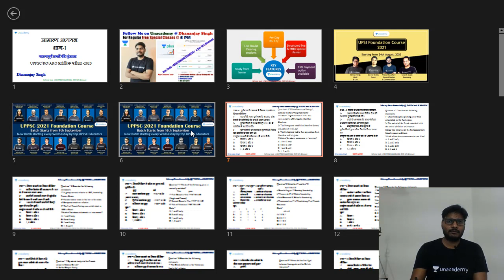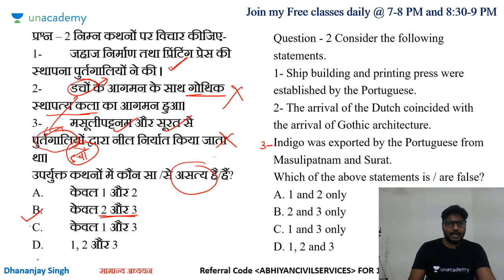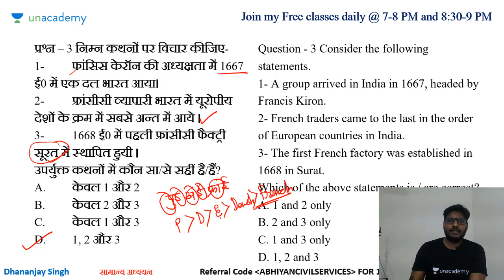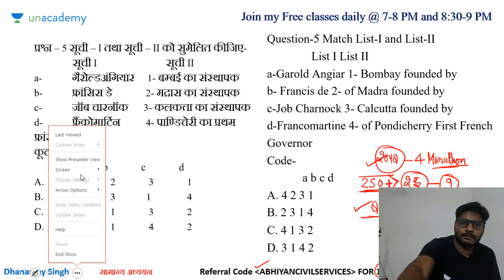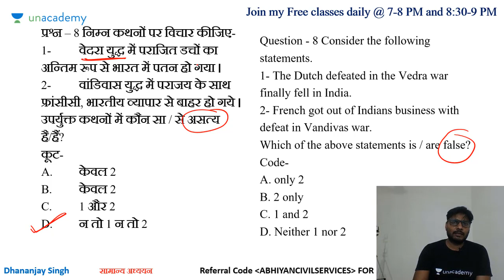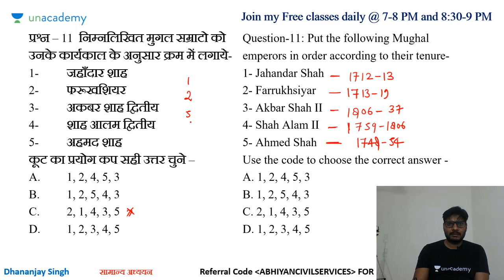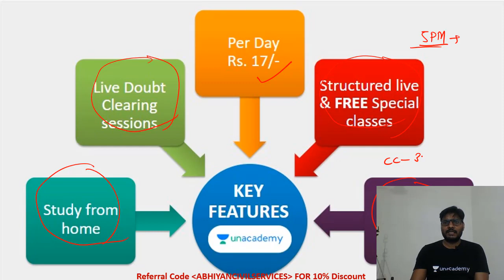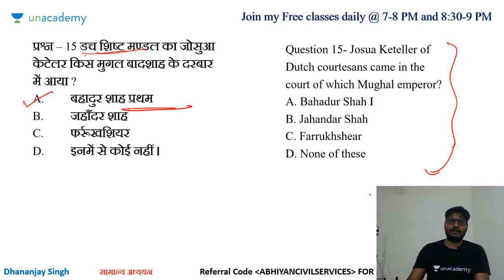RO/ARO Practice Series: General Studies | Part - 1 | Dhananjay Singh | UPPSC 2020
In this session, Dhananjay Singh will discuss General Studies for UPPSC

Or

Unacademy Subscription Benefits:
1. Learn from your favorite teacher
2. Dedicated DOUBT sessions
3. One Subscription, Unlimited Access
4. Real-time interaction with Teachers
5. You can ask doubts in the live class
6. Download the videos & watch offline